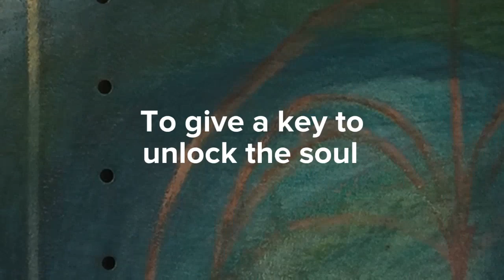Asheville Innovative Intuitive Modern Artist - FD Found Design Studio And Gallery - AVL Fine Art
Innovation in Art?  Bring the elements of Metal, Found Objects, Paint, Intuition, Focus, and Desire and you get FD Found Design Studio and Galley.
Located in The White SPACE in The Wedge Studios at 129 Roberts St, Asheville, NC 28801

FD Found Design Studio and Gallery is waiting to see or hear from you.  Come see us in The Rivers Art District.

Frances is a three dimensional found object visual artist and interior stylist. She is drawn to patina, rust and things that over the years have acquired an energy of their own by living an authentic life.
Frances takes everyday objects out of their context to become inspired objects d'art for your home and life, she transforms industrial found objects into art, furniture and lighting. Frances Domingues found design embraces the concept of wabi sabi: the aesthetic centered on the acceptance of the transience and imperfection. simplicity, intimacy and appreciation of the integrity of the natural objects and processes.
Art is a great Christmas gift that keeps giving everyday.  With excited clients in New York, Miami, Tampa, West Palm Beach, Austin, Dallas, Boston, Chicago, L.A., San Francisco, Seattle, Portland, and Lake Tahoe.